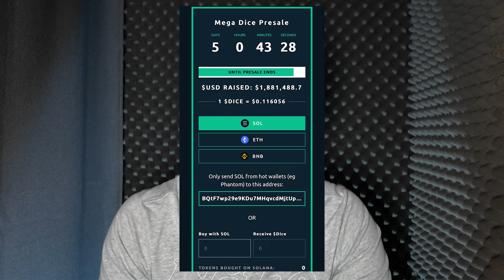ТОП 4 КОЙНОВЕ ПРЕДИ БУЛРЪНА ПРЕЗ ОКТОМВРИ!